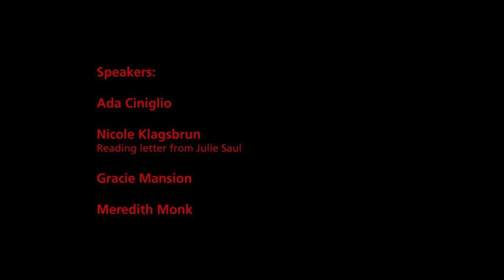ArtTable's Celebration of the New Year!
On January 23, 2018 over 80 ArtTable members gathered at Bortalami Gallery in New York to celebrate the new year and honor gallerist Frederieke Taylor with the 2018 Chapter Leadership Award.  Multi-disciplinary artist Meredith Monk and ArtTable members Nicole Klagsburn and Gracie Mansion gave remarks about Frederieke's long lasting impact on the New York arts community.